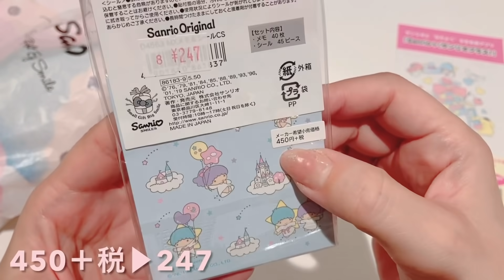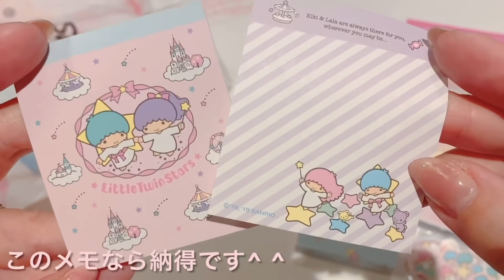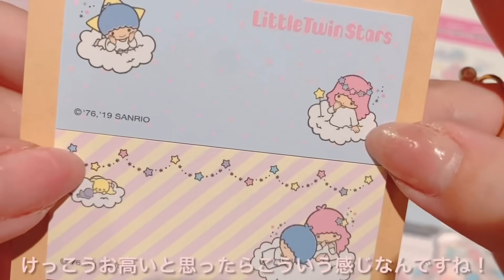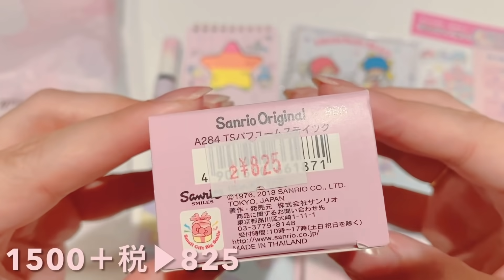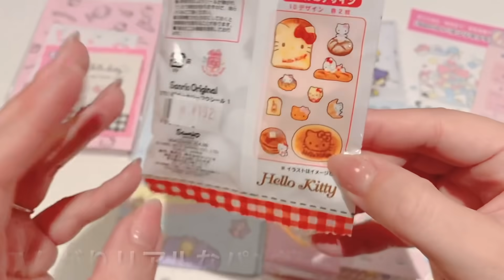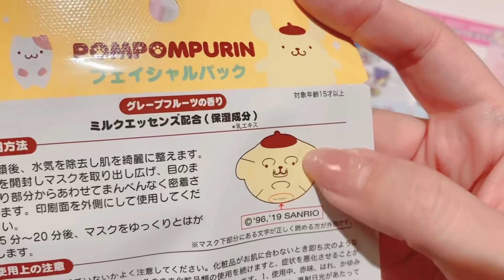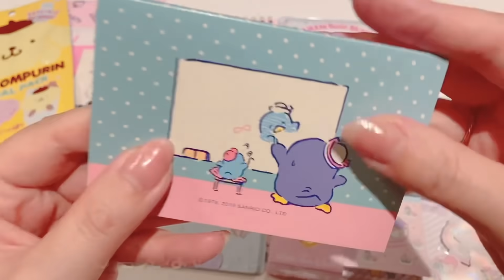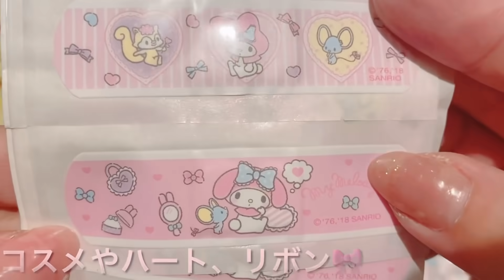サンリオアウトレット購入品（Sanrio outlet）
今回はアウトレットに行った時のサンリオ購入品です♫

❤︎香水の定期便　サブスクリプション動画

詳しい情報は下記サイトにてご確認を(^^)

紹介コード
HRCF

no.821